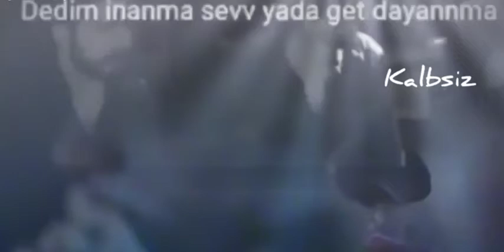Unut desem inanma🖤🖤🖤🥀🥀